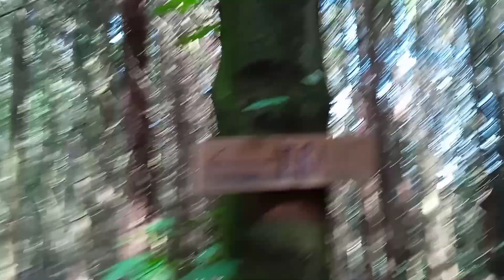Jízda začátečníků | začátek dalšího úseku trailu